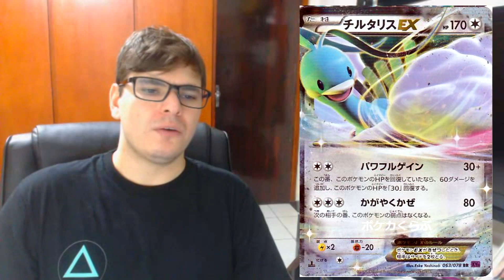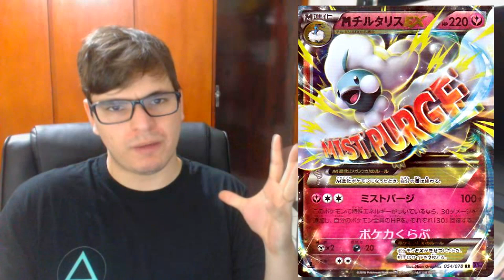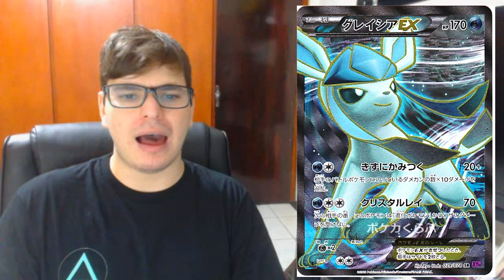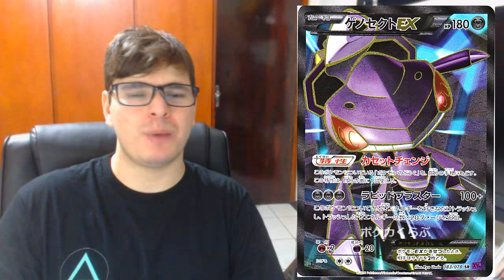DropsTCG EP.11 - Fates Collide XY10 Preview Parte 03 (Últimas Cartas!)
No Brasil, Fusão de Destinos!